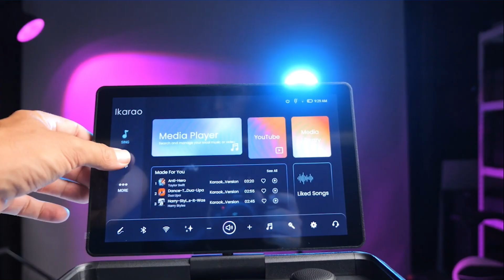Break X2 Portable Wireless Karaoke Machine With Subwoofer Loudest And Smart Display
আমাদের ঠিকানাঃFM TECH
Shop #348,349,350
Level #03, Multiplan Computer City Center, Elephant Road-1205 Dhaka,
 সকল তথ্য বিস্তারিত জানতে কল করুন- 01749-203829
  All computer Accessories Available